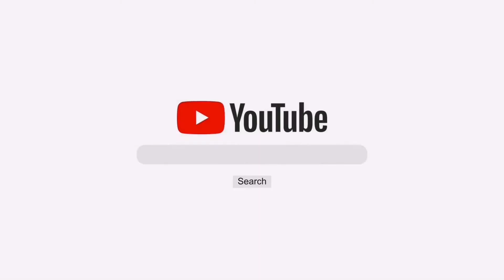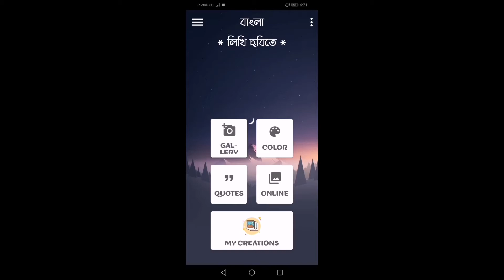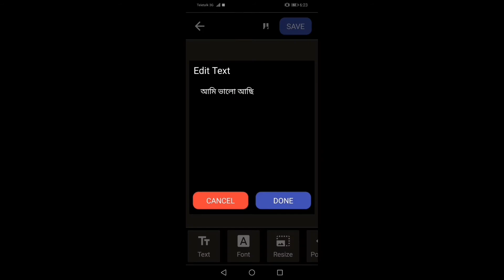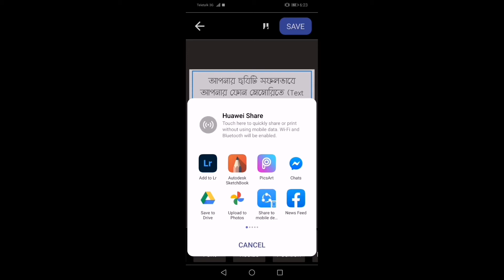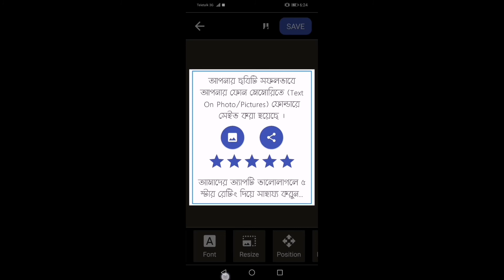এখন বাংলা স্টাইলিশ ফন্ট ব্যবহার করুন সব জায়গাতেই!! কোন ওয়েব সাইট ছাড়াই বাংলা ফন্ট ডাউনলোড 😉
In this video How to  download bangla  stylish font just one apps. so enjoy this video.

LIPIGOOR-ছবিতে বাংলা লিখুন, BANGLA ON PHOTO APPS LINK 🔵

IMAGE LINK🔵

পর্ব ২ : picsart full review

পর্ব ৩ : lightroom full review

Video edting apps🌀

video is for educational purpose only.Copyright Disclaimer Under Section 107 of the Copyright Act 1976, allowance is made for xxxxxx"fair usexxxxxx" for purposes such as criticism, comment, news reporting, teaching, scholarship, and research.